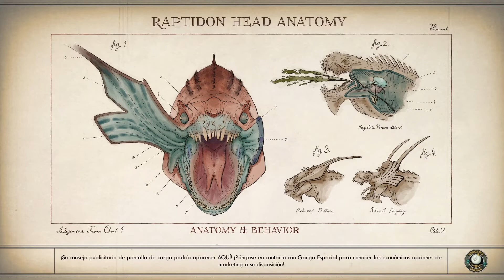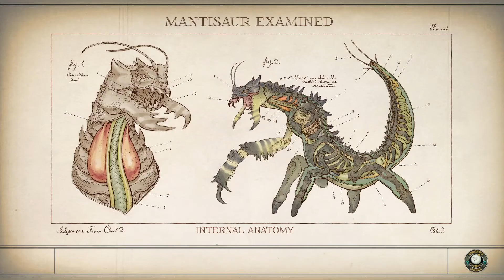Jugando a The Outer Worlds [Español HD] [30]